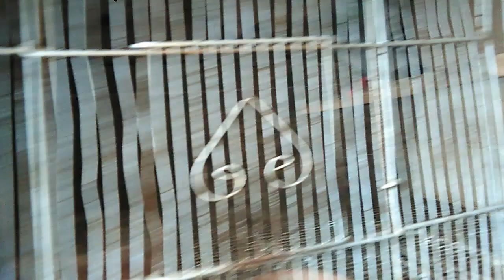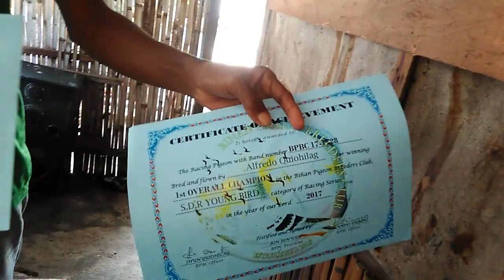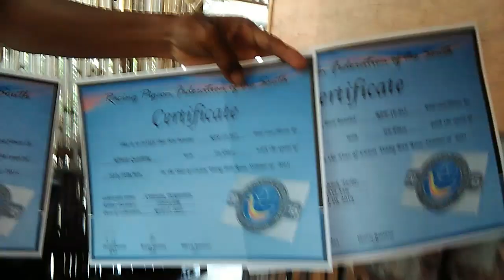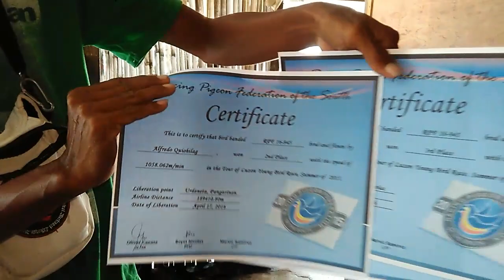LOFTVISIT KAY IDOL JUNE QUIOHILAG(AKA JUNE B1)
Marami na tayong mga na loftvisit din .Malaking loft maliit na loft beterano o mapa newbie man lahat yan pupuntahan natin